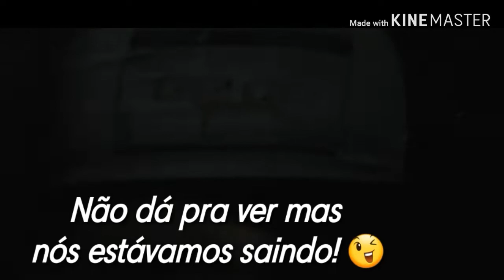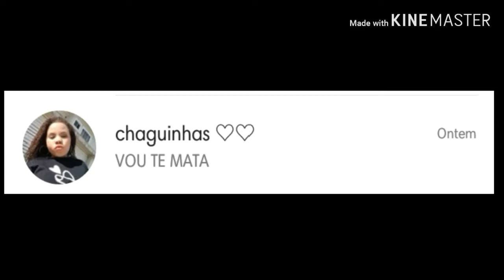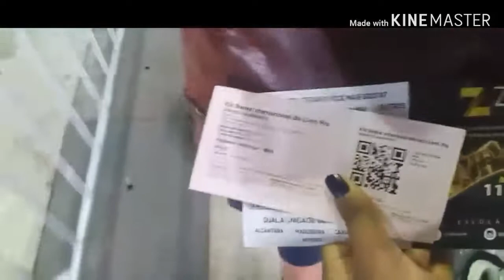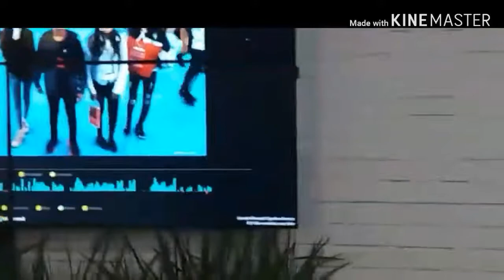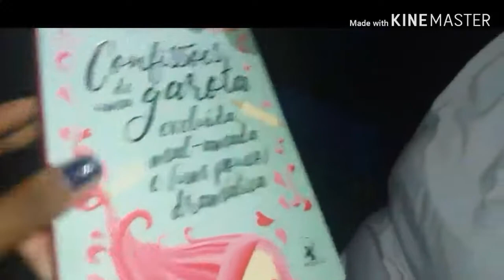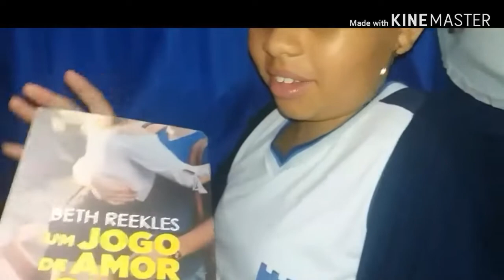VLOG: BIENAL DO LIVRO 2019 // Rafah Silva TV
Perguntas:

🌈Nome? Rafaele
🌈 Idade? 12 aninhos
🌈Grava com? Samsung J5
🌈 Editor? Kinemaster .

Rafah Silva TV